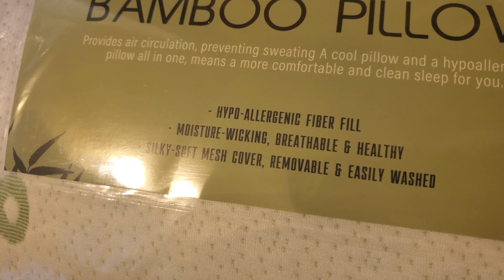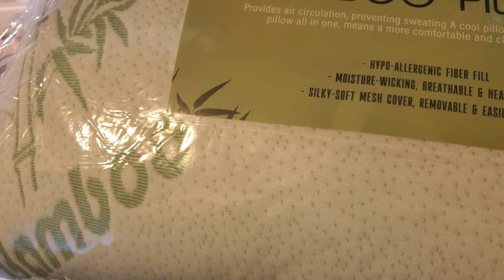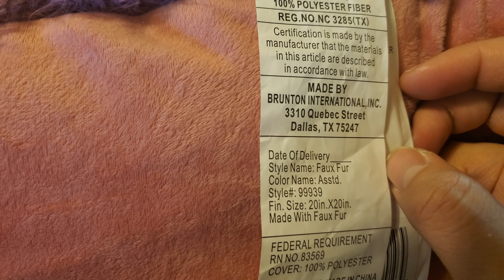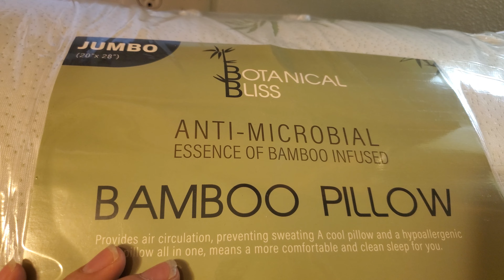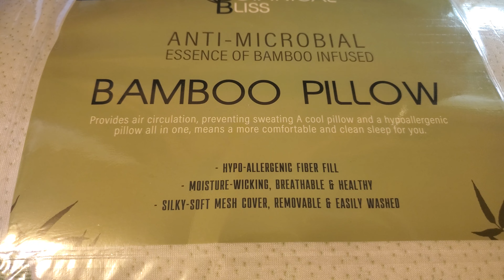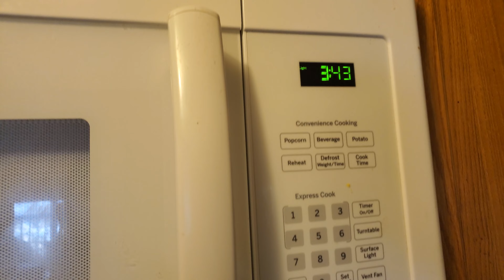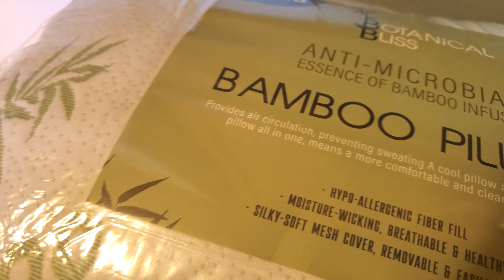Rose's Haul 2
*NEW TO ME ITEMS* Bamboo & decorative soft pillow, jogger/sweat shorts and skme snacks and beverages PLUS y'all get to see my automatic waste paper basket and MY NEW BRAIDS!